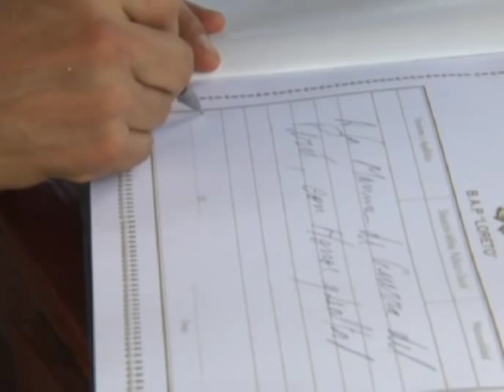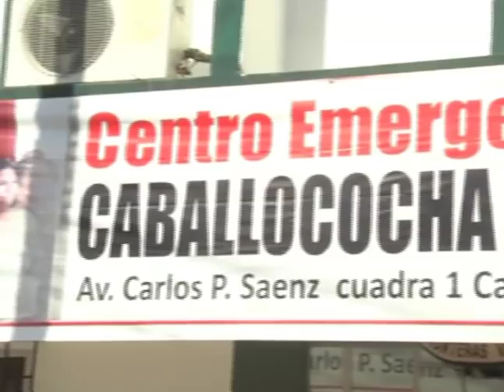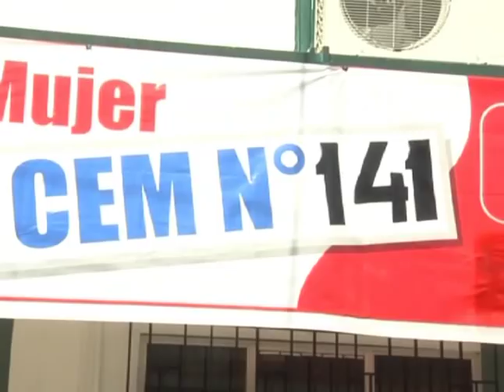Presidente Ollanta Humala visitó localidad de Caballococha en Loreto